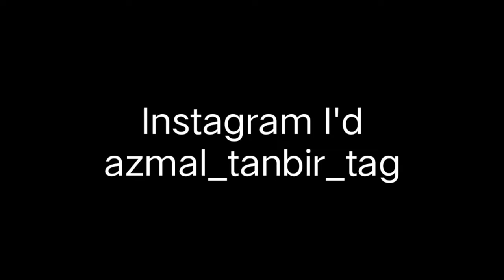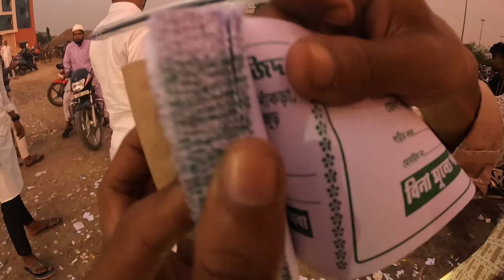Baitul Aman Zama Masjid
Hello friend Good Morning